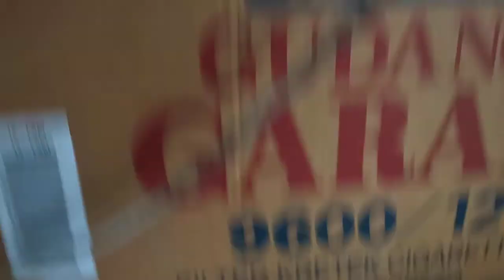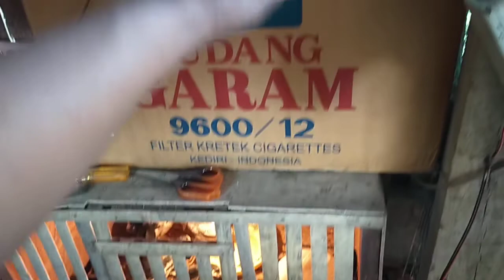Peternakan Mulai Berkembagbiak Produksi